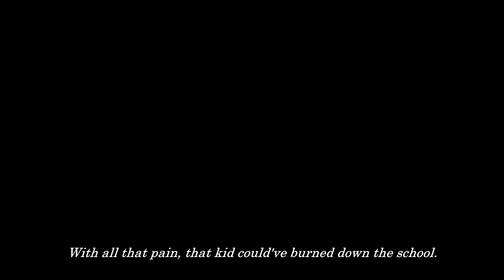Sinan | Paralyzed (Aşk 101/Love 101)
I recently watched this new Turkish series Ask 101/Love 101 and loved it, mostly because of Sinan's character. I was immediately drawn into this character, just like many viewers were. His story was one of pain and hope which many of us could relate to and felt at his age. I really wanted to showcase the angst and character analysis of Sinan with a video. I felt this song fit perfect for his character and his situation.